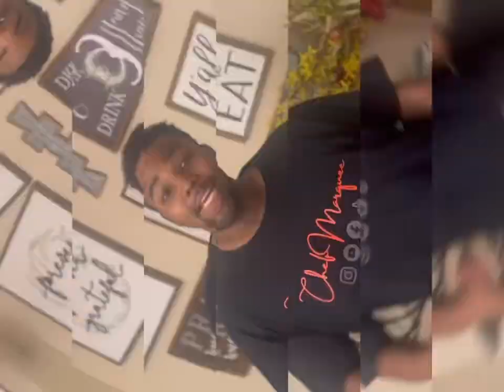How to Make Cheeseburger Pockets w/ Cathedral Of Life Church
👨🏾‍🍳This weekend, I had the opportunity to stop by the ⛪️Cathedral of Life for their Youth Etiquette Forum. This event was absolutely amazing😎 I learned so much from the kids & hopefully they learned a couple things from me as well! I love sharing the joy of cooking with kids. Watching their faces light up with all their materials in front of them was awesome, but nothing compared to watching them taste their cheeseburger pockets they prepared themselves! A couple of the kids found me after the event & told me how much they enjoyed cooking & eating with me. Even some of the parents liked how easy you can take 3 ingredients (a biscuit, 1/4 ground turkey, shredded cheese) & make an easy meal their kids will love! I can’t wait to do this again! 🙏🏽Big thanks to Aunt Shane Proctor & Cathedral of Life for giving me the opportunity to share my love for food with your youth!